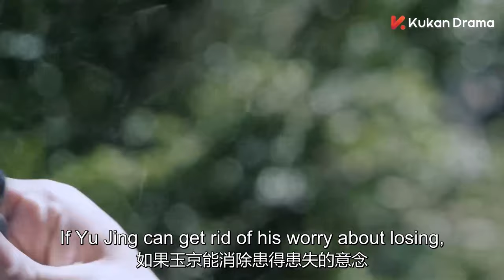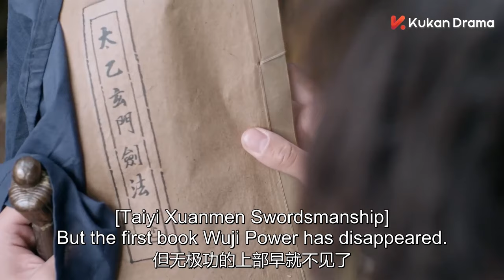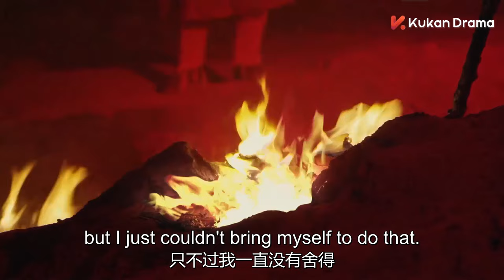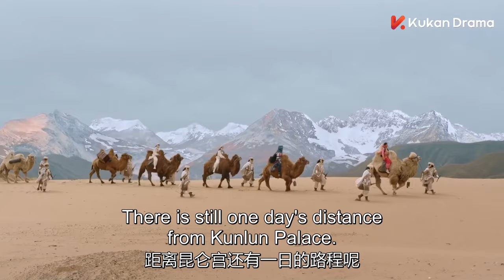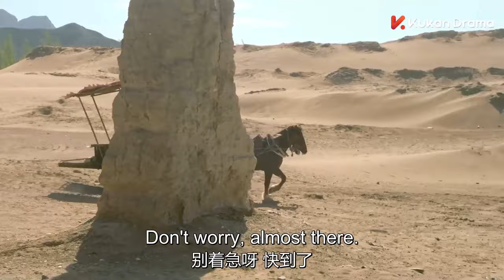【FULL MOVIE】少林寺高手比武，場面激烈！只為角逐出少林最強者，究竟誰的武功才是頂峰！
剧名（Drama Name）：【武当一剑/Wudang Sword】